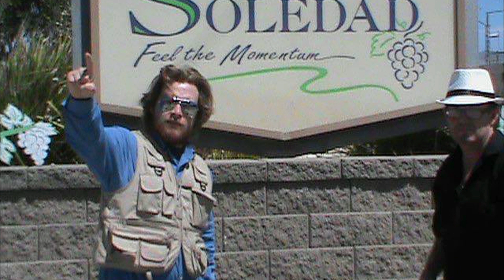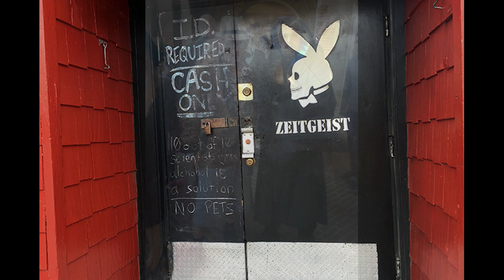The Kingdom of the Crab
In memory of Michael "Crab" Nelson
Song by some of Crab's friends up in San Francisco
Video made by Vern and Donna
Created with Movavi Video Editor